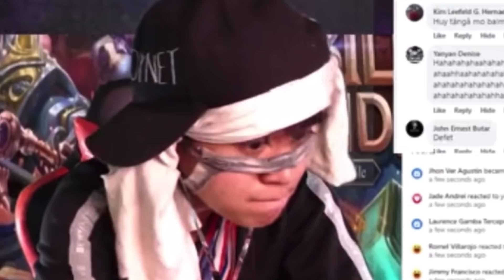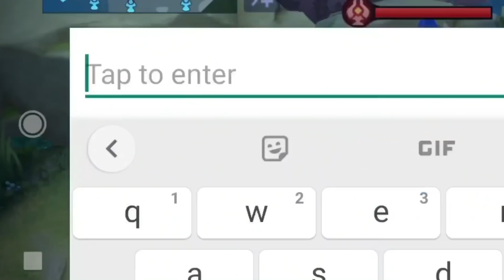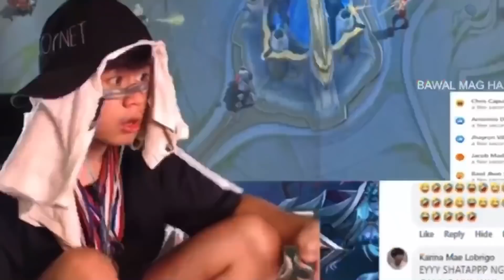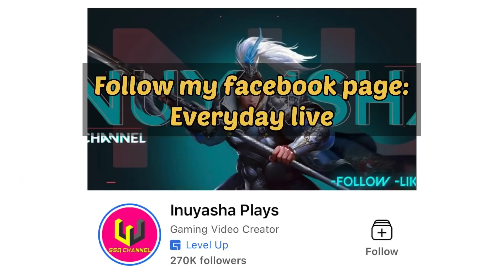NAGWALA SIYA SA KAGALINGAN KO😂| NA BALIW SA 8K MATCHES KO😂 - MLBB